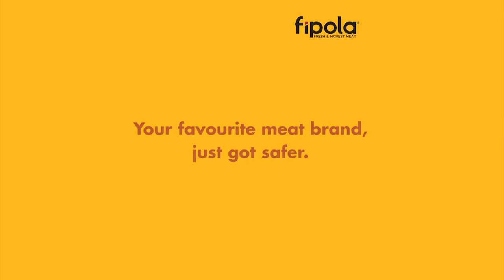Fipola Chennai employees & customers practising social distancing. lets break the chain together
Our stores practice the highest levels of personal hygiene through social distancing and periodic health checks. Both our customers and employees are encouraged to be responsible citizens to minimize the spread of covid 19. Let's break the chain together.